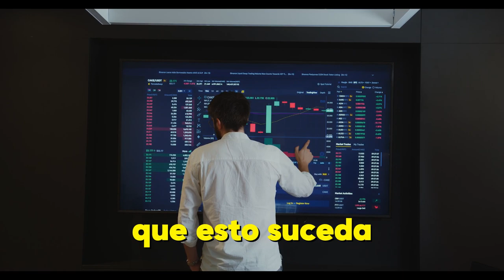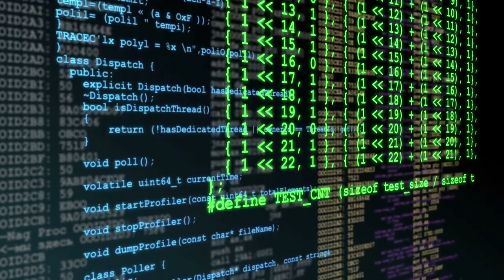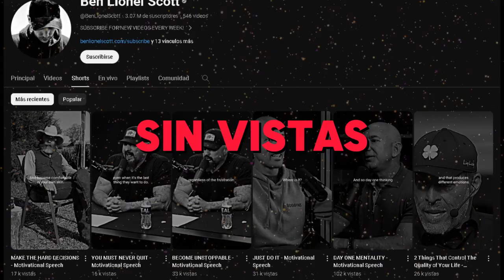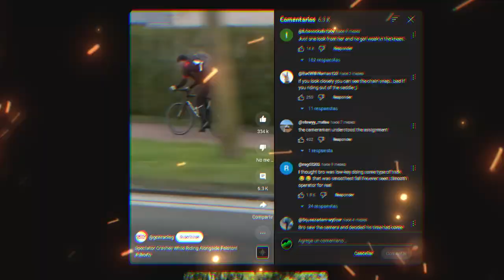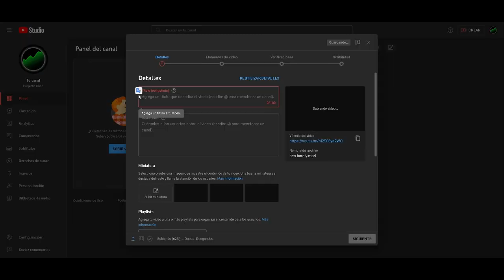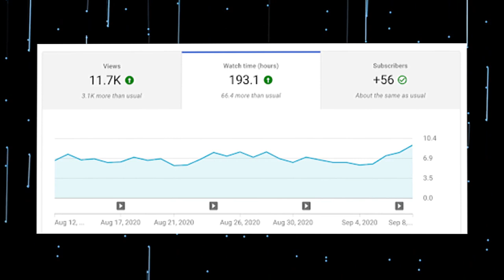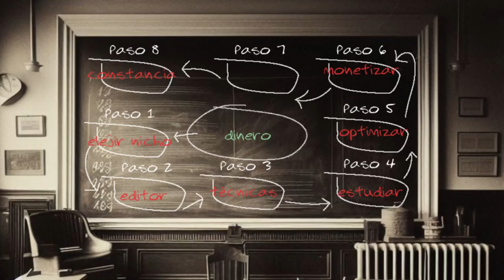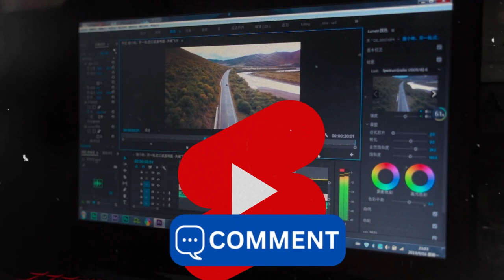Así puedes conseguir ingresos pasivos con los SHORTS de YouTube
Desde hace varios meses youtubers de shorts están generando miles de dólares con videos hechos en menos de 30 minutos.

En este vídeo te diré cómo es posible que esto suceda y lo más importante, cómo TÚ puedes hacerlo. Si sigues los pasos al pie de la letra, te aseguro que conseguirás resultados similares.

Cápitulos:
00:00 Intro
00:20 Paso 1
01:24 Paso 2
01:38 Paso 3
05:02 Paso 4
05:39 Paso 5
06:12 Paso 6
06:38 Paso 7
08:37 Paso 8